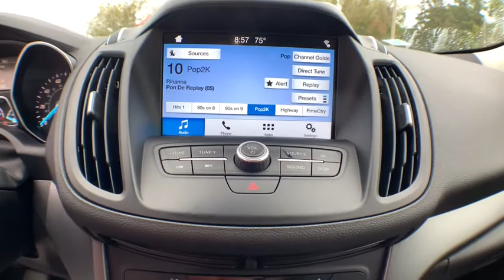2018 Ford Escape Jacksonville, Swansboro, New Bern, Burgaw, Wilmington, NC T30450A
Ingot Silver Metallic Used 2018 Ford Escape available in Jacksonville, North Carolina at Sanders Ford. Servicing the Swansboro, New Bern, Burgaw, Wilmington, NC area.

Sanders Ford
1135 Lejeune Blvd.